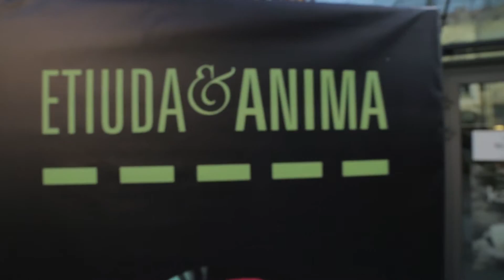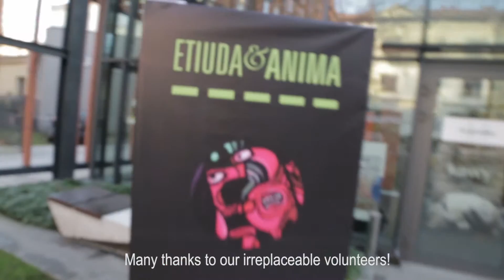30.11 - Kronika Etiuda&Anima 2015 - #06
22. Międzynarodowy Festiwal Filmowy Etiuda&Anima, 23-28 listopada 2015

[In]: @etiuda_anima

Zapraszamy do oglądania pozostałych materiałów na naszym kanale YouTube. Rozmowy z animatorami, reżyserami, scenarzystami, profesorami i aktorami; materiały z warsztatów; archiwum z poprzednich lat; krótkometrażowe filmy, które tryumfowały w naszych międzynarodowych konkursach – wszystko czeka na Was za jednym kliknięciem!

Muzyka:
1.800 Lives - Everet Almond
2.Rooftops - Silent Partner

Kraków 2015